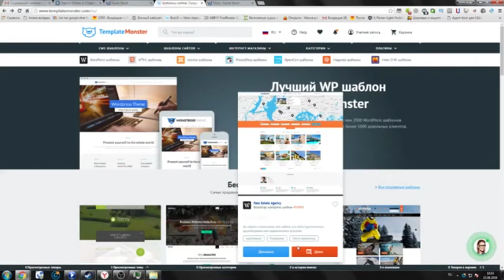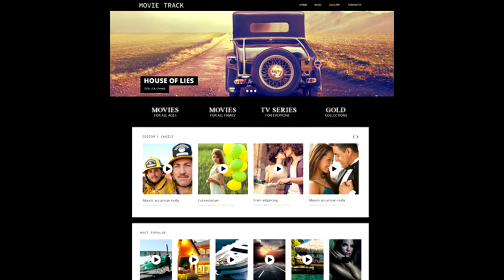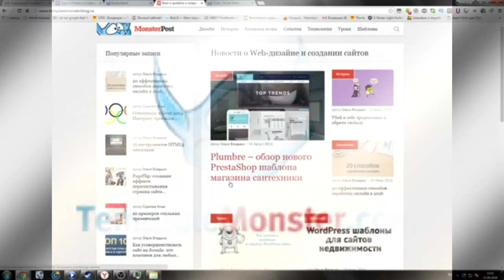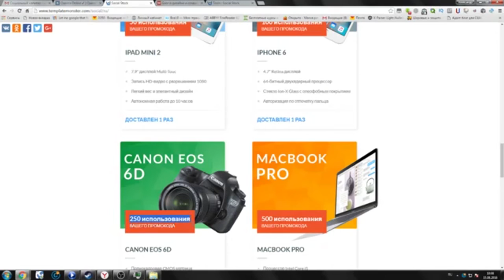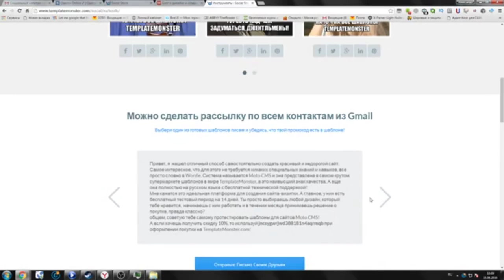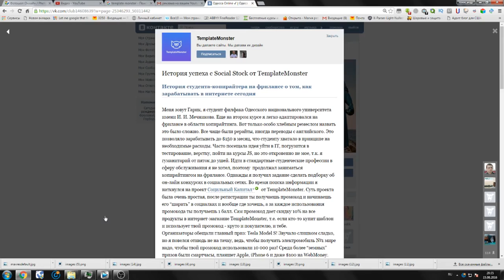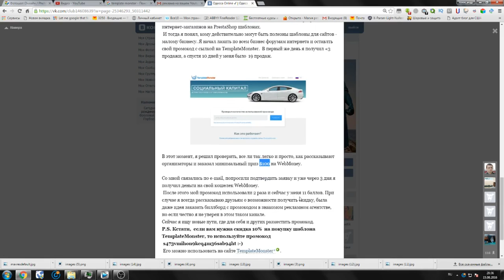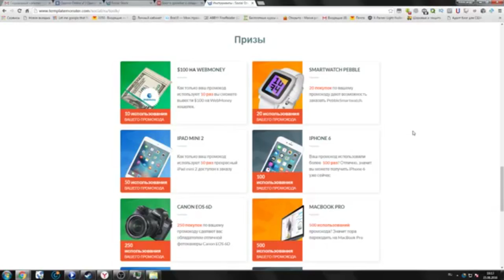Template monster . Социальный капитал | Заработок без вложений [Заработать деньги в интернет]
TemplateMonster – супермаркет шаблонов для сайтов . Регистрируйся и зарабатывай без вложений
Создавать сайты на шаблонах TemplateMonster действительно легко и просто. Это всегда профессиональный дизайн + они полностью отвечают за свой продукт, предоставляя бесплатную пожизненную техническую поддержку.
TemplateMonster отличный вариант для тех, кто ищет готовое решение, в коллекции более 260 тысяч дизайнов для Joomla, Magento, WordPress, OpenCart, Drupal и других популярных админок.

►Робот ВК и ОК , переходим и наслаждаемся ( консультирую тех кто регистрировался по ссылке )